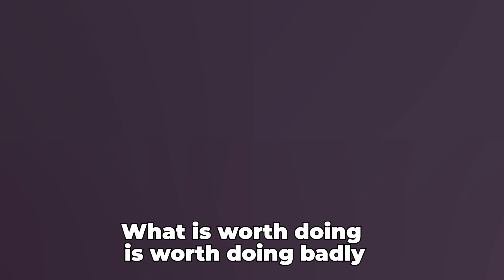Ace Photographer, Kelechi Amadi-Obi, is on Binging with GameChangers | S5 | Episode 5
KELECHI AMADI-OBI is a professional Photographer!📸 He is one of the leading names in Nigeria's photography space and is also a painter, artist and publisher🎨🖼

Kelechi Amadi-Obi is self-taught yet one of the highest paid photographers on this side of the world. He is an Incredibly brilliant human and we can't wait for you to watch as he shares with Seyi Banigbe deep truths on his growth journey and life on Binging with GameChangers this weekend📺

Catch @thebwgshow on Stations nationwide this weekend📺 See Times below👇

SATURDAYS:
■NTA Network: Saturdays at 10.30AM
■Silverbird: Saturdays at 1.30PM
■Views Channel: Saturday 6:30PM; Repeat: Mondays at 9:30PM; Wednesdays at 9PM